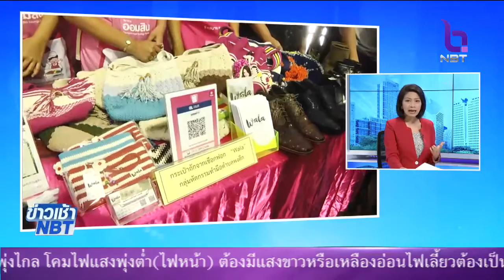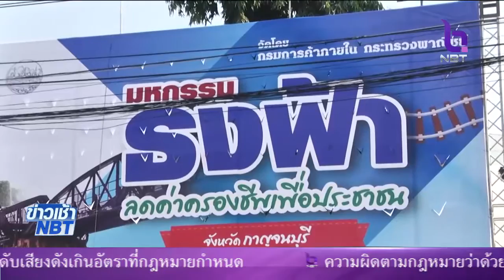กระทรวงพาณิช นำร่องเปิดตัว "กาญจนบุรีโมเดล" เพื่อสร้างงาน สร้างโอกาส สร้างรายได้ให้กับประชาชน